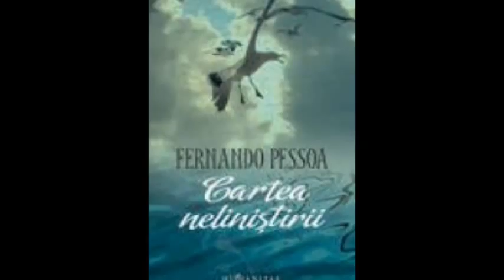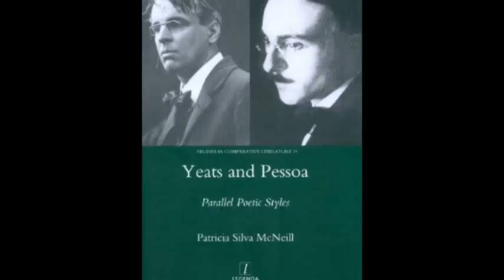O carte pe zi - Fernando Pessoa, Odă maritimă - a doua parte